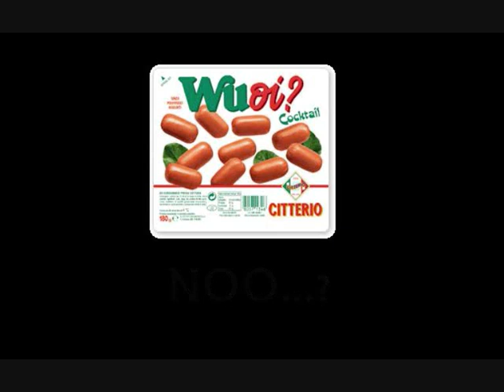Scandalo O WUO...?